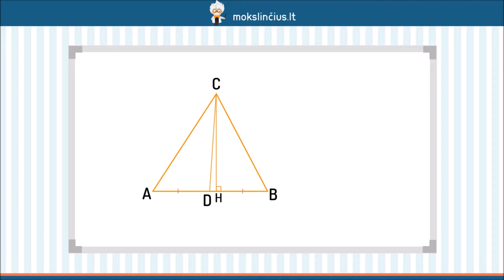Trikampio pusiaukraštinių savybė - Mokslinčius.lt - Tavo mokytojas telefone !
Šios pamokos metu kalbėsime apie trikampių pusiaukraštines. Prisiminsime, koks yra pusiaukraštinės apibrėžimas, kokiu santykiu trikampio pusiaukraštinių susikirtimo taškas padalina pačias pusiaukraštines bei kokia savybe pasižymi padalytų trikampių plotai.